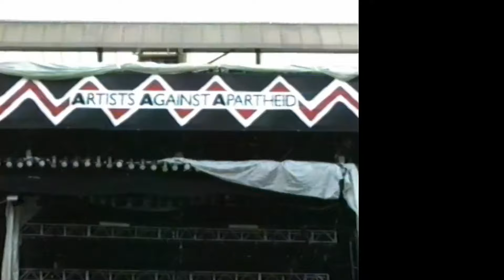Recording Mandela in Sarm Family Snaps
A selection of home movie clips from the recordings of mandela Day and a live rally in Hyde Park London.